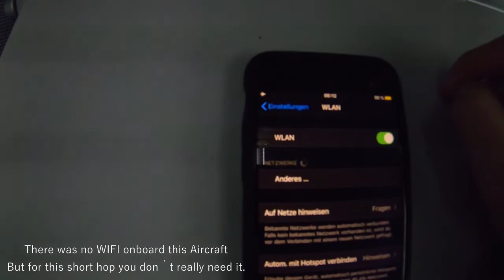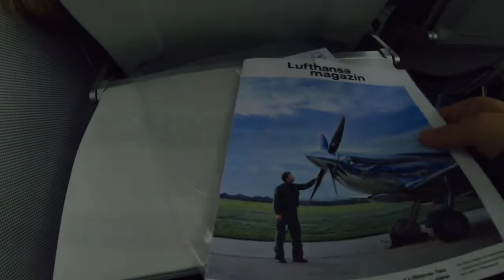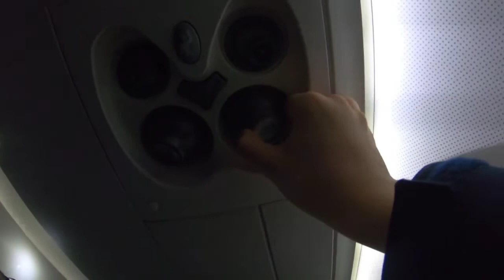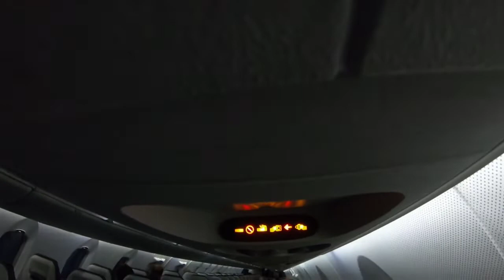Lufthansa CRJ900 | Tripreport | STR-MUC | Economy | YourAviationTravel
Hello guys, glad you found this channel :D. Today we have a little review of the CRJ9 from Lufthansa. That's our first video so don't expect so much. But although we hope you like it.
Equipment used in this video:
YourAviationTravel